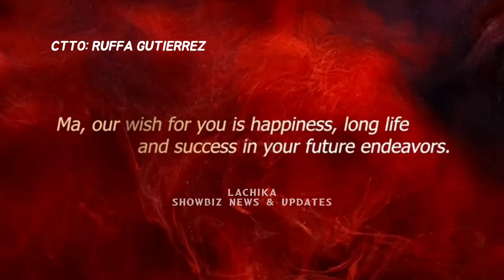RUFFA GUTIERREZ NAGBISAYA! SURPRESA PARA KAY ANNABELLE BIGATIN! GRETCHEN BARRETTO, LORIN BEKTAS!